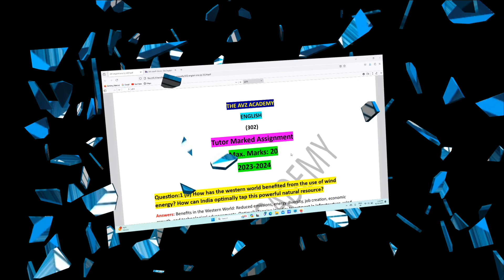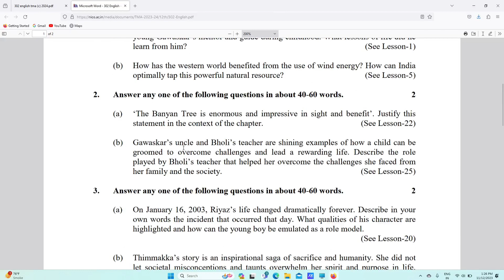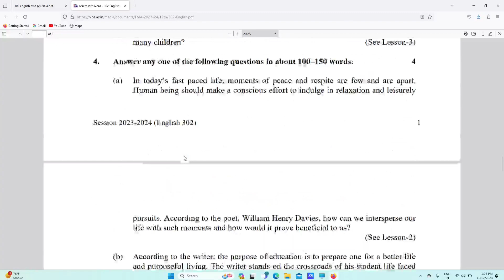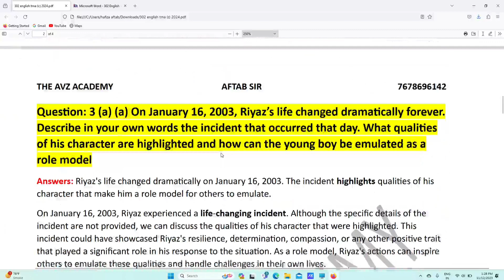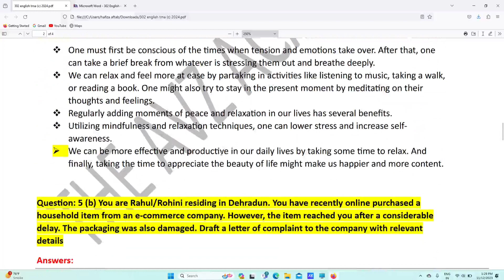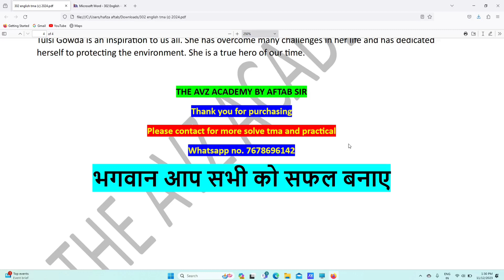Nios English 302 Solve TMA For 12th || Nios TMA 2023-2024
Nios English 302 TMA 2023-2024 Download Link

Facebook Per Follow kare .👇👇👇 Free TMA For All Subject

Nios English 302 Solve TMA For 12th || Nios TMA 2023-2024 || #302